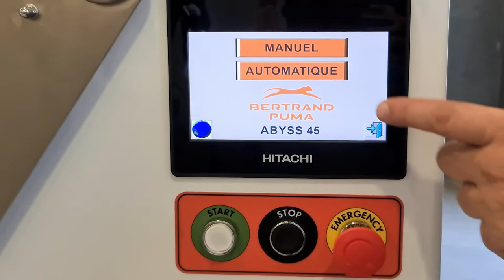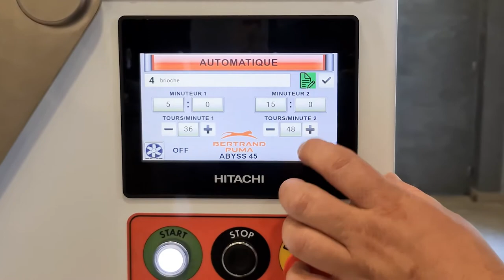Twin-arm mixer ABYSS - Bertrand Puma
The equipments of the ABYSS range are twin-arm mixers that reproduce the baker’s ancestral manual gesture.
Ideal for all types of dough, even the most hydrated or delicate, ABYSS allows the dough to be oxygenated without raising the temperature, thus favoring the development of the glutinous network and guaranteeing
an optimal quality of the finished product.
ABYSS is available in 4 models, with a dough capacity ranging from 3 to 140kg.